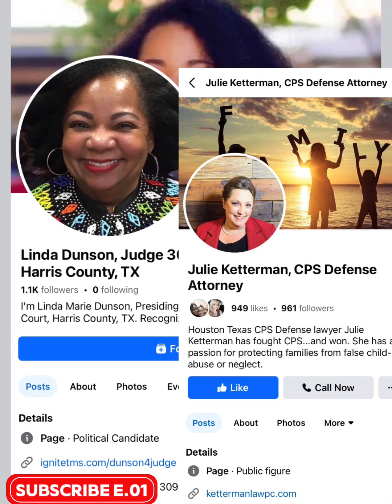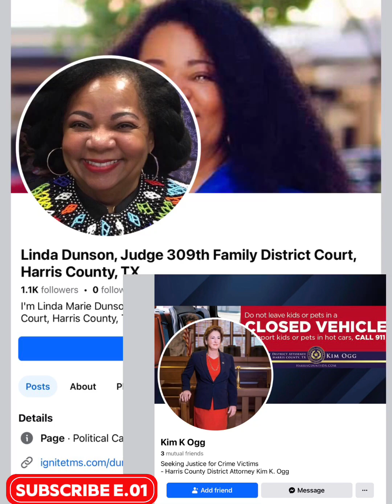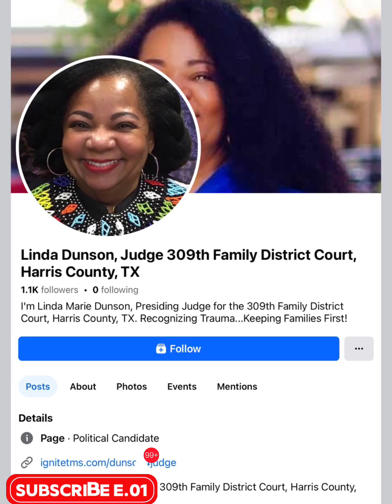Noe shares his Family Court story with 309th Harris County Judge Linda Dunson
Noe's world has been shattered by the corrupt actions of Judge Linda Dunson of the 309th Harris County District Court. He is now bravely demanding justice, exposing her and the complicit lawyers who profit from her biased rulings while betraying the law.